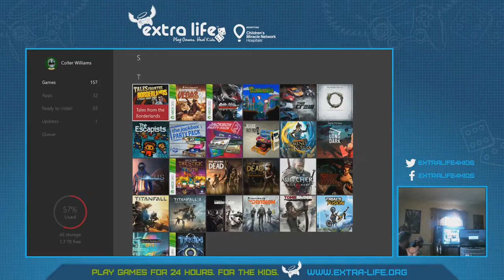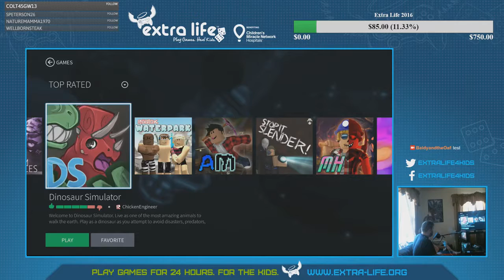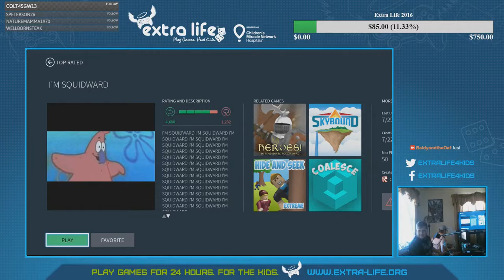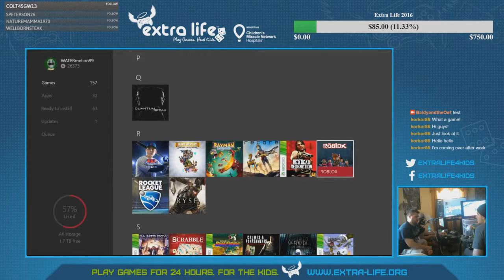Extra Life 2016 (Hour 4) Minecraft Battle & Roblox!